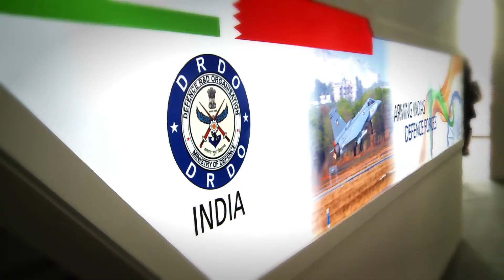DRDO BAHRAIN INTERNATIONAL AIRSHOW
An INCLGroup production.
Genre- Documentary film
Client- DRDO
Event- Bahrain International Airshow
Production Agency- India News Communications Limited